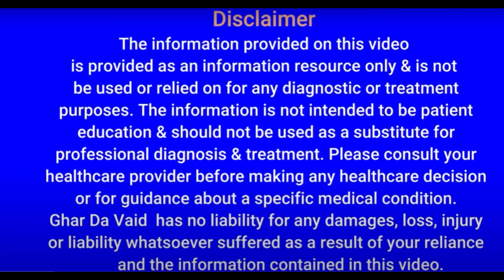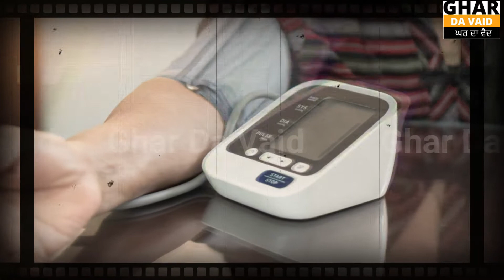ਅੰਬਾਂ ਦੀਆ ਪਤੀਆਂ ਦੇ ਫਾਇਦੇ ਸੁਣਕੇ ਤੁਸੀ ਰਹਿ ਜਾਓਗੇ ਹੈਰਾਨ mango leaves health benefits